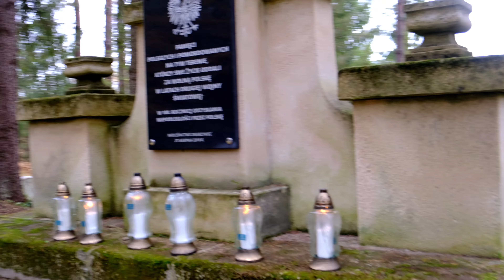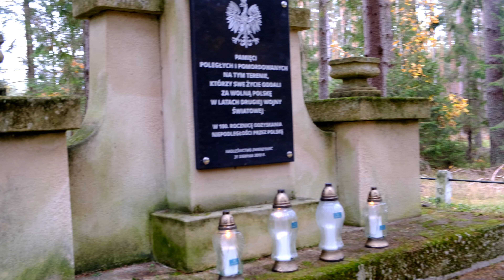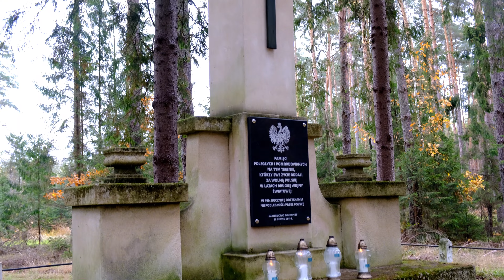Leśna Historia: Tajemnice zapisane w lasach Nadleśnictwa Zwierzyniec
Gościem 10. audycji z cyklu "100 Lat Lasów Państwowych" jest Pan Andrzej Borowiec - Dyrektor Regionalnej Dyrekcji Lasów Państwowych w Lublinie